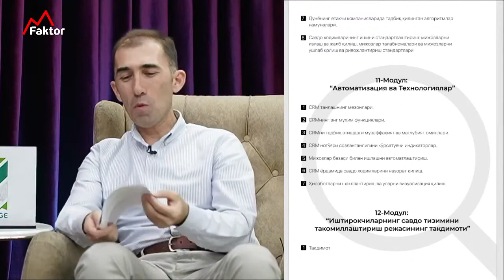12 - modul "Savdo tizimini takomillashtirish rejasining taqdimoti" | Akmal Nasridinov